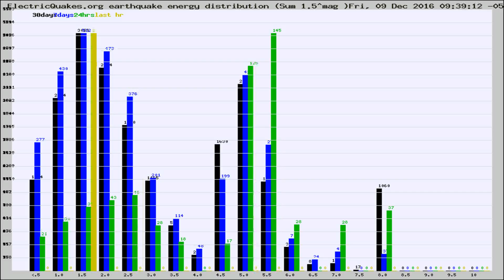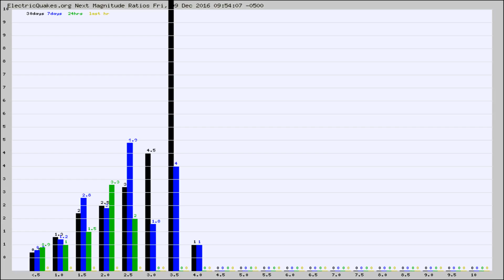Todays_Hourly_World_Earthquake_Statistics_from_ElectricQuakes.org_12-09-16+10:02:01